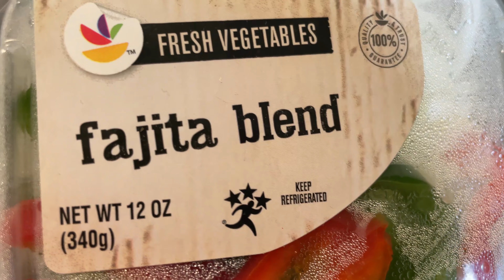The Perfect Cheesesteak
FOLLOW US ;

Najon Twitter: TBD
Najon SnapChat: TBD